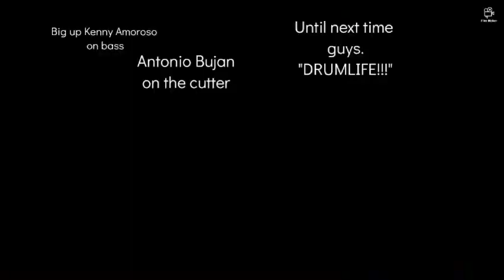Having fun with the Caribbean folk drum rhythm- CALYPSO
This video consists of an introduction to the channel, and a session playing the CALYPSO rhythm accompanied by songs from different genres to showcase it's versatility